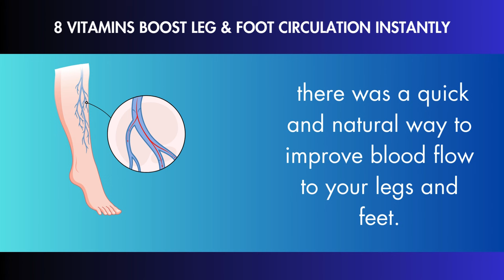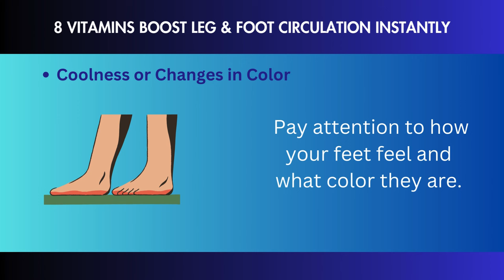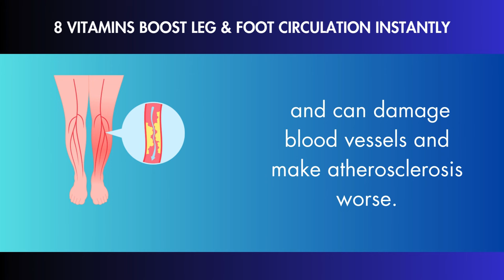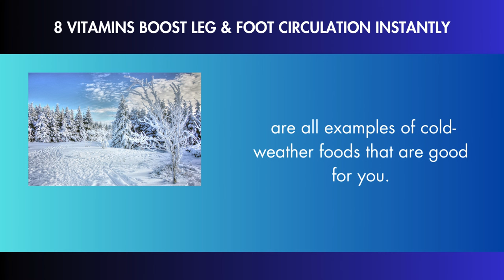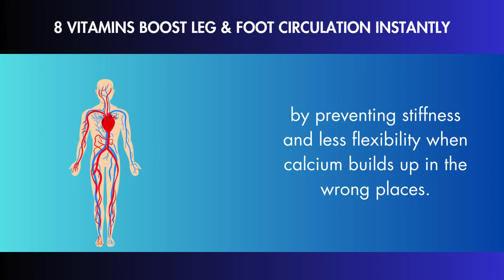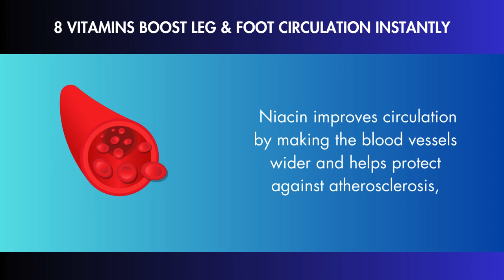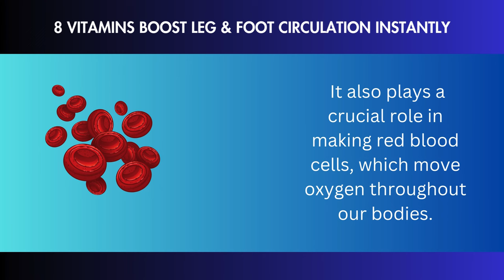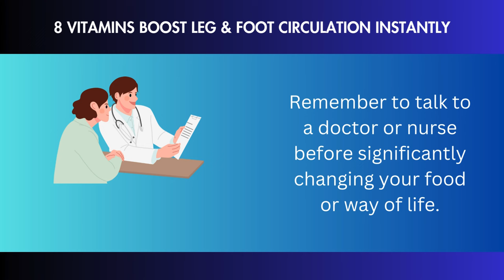What is the best vitamin for blood circulation in legs?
🌟 Elevate your leg and foot health with our insightful guide! In this video, we unlock the secrets of 8 essential vitamins that provide an instant boost to leg and foot circulation. Discover the power of these vital nutrients and how they can make a significant impact on promoting better blood flow. Whether you're seeking relief from discomfort or aiming for overall well-being, incorporating these vitamins into your routine can bring instant revitalization. Watch now to learn more about these circulation-boosting vitamins and embark on a journey towards healthier, happier legs and feet! 🦵👣
6 Vitamins To Help Improve Blood Circulation in the Legs
Vitamin K.
Niacin.
Vitamin E.
Vitamin B6.
Vitamin B12.
Vitamin C.